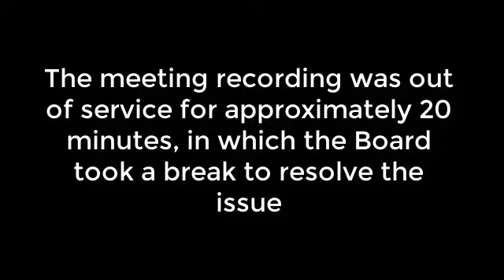Livingston County Board of Commissioners Meeting - January 3, 2023